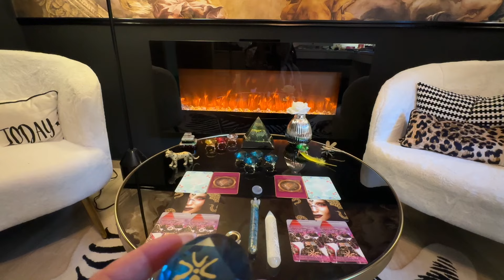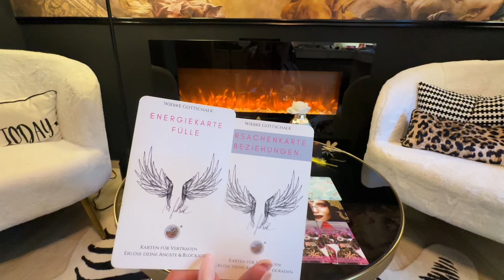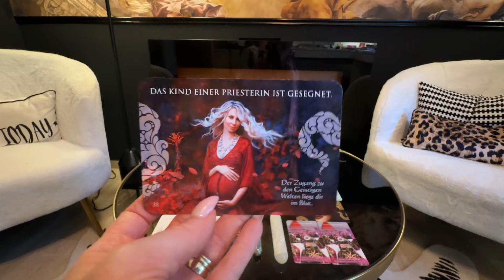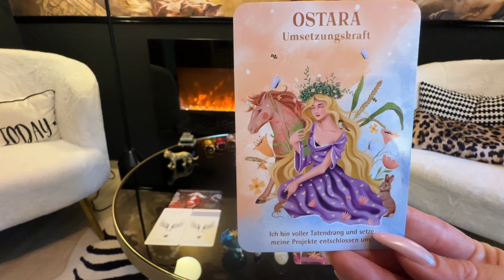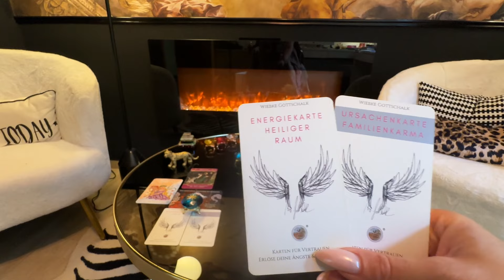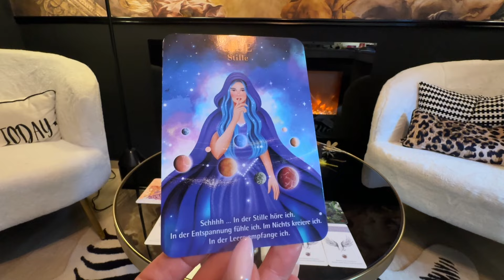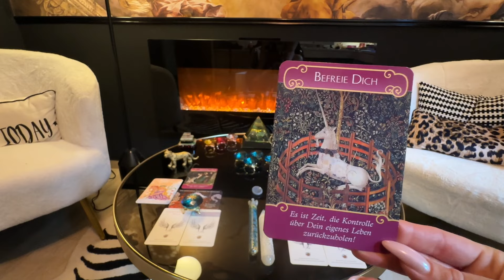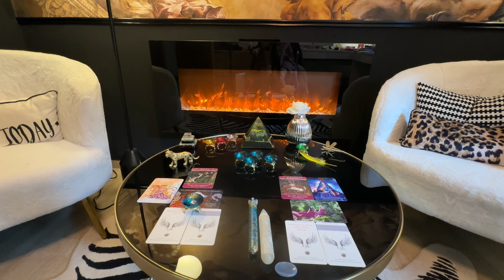Nächste Woche kommt die Umsetzungskraft - Bist du bereit ?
Hier findest du die Energie der Engel im August:
NUTZE DEN FRÜHBUCHERPREIS BIS SONNTAG, DEN 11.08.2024:

Verwendete Kartendecks:
*Werbung
💕 Meine neuen Karten:
💕Das Engel der Liebe Orakel vom Allegria Verlag
💕Shakti Karten vom Schirner Verlag
💕 Bestimmung Karten vom Schirner Verlag
WERBUNG